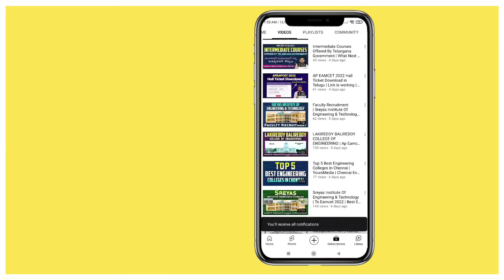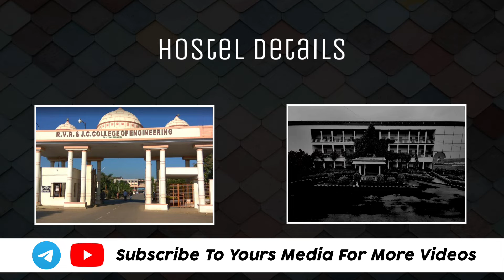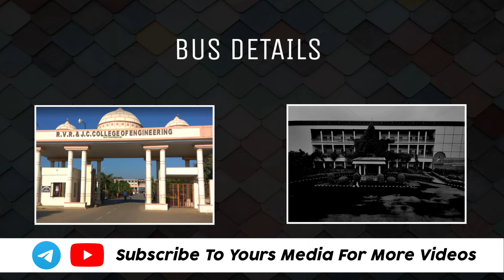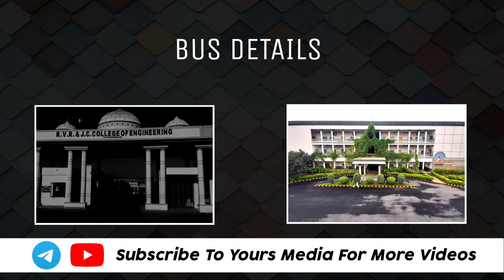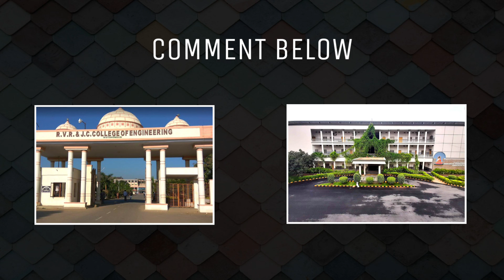Rvr & Jc Vs VR SIDDHARTHA Engineering colleges | Complete Full Details in Telugu | AP EAMCET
Rvr & Jc College of Engineering Vs VR Siddhartha Engineering College | Complete detail video on Placements, offered Courses, intake, college Fee Details, Hostel, Placements. etc

2

RVR & JC is Autonomous Engineering college  | Andhra Pradesh
VR SIDDHARTHA is also a Autonomous Engineering college | Guntur | Andhra Pradesh

Mainly rural people are stuck at how to choose college, branch , counseling and web options and Fee Structure...etc
To make student life easier and Encouragement for their carrier.